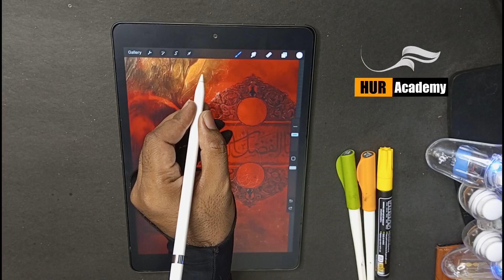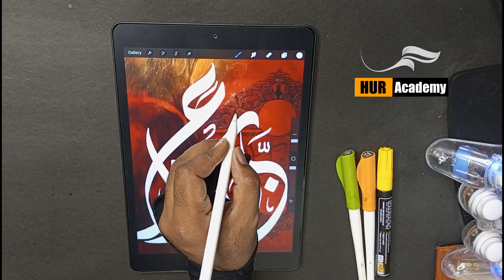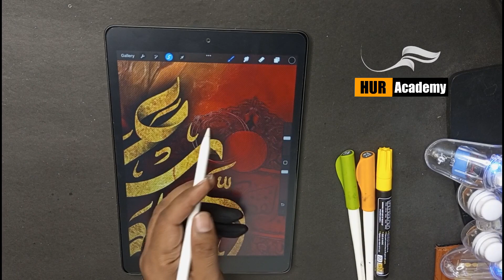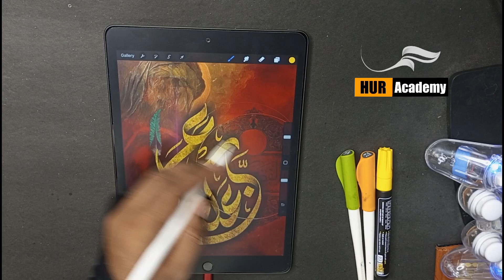Easy Islamic Calligraphy Tutorial | Writing "Abbas Alamdar" in Beautiful Calligraphy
In this easy-to-follow Islamic calligraphy tutorial, we will guide you through the mesmerizing art of writing "Abbas Alamdar" in beautiful calligraphy. Whether you're a beginner or an art enthusiast, this step-by-step guide will help you create stunning Arabic script with ease.

Join us as we explore the graceful strokes and intricate details of "Abbas Alamdar" in Islamic calligraphy. With our simple instructions and helpful tips, you'll discover the joy of expressing this sacred name through artistic writing.

[Hur Academy]